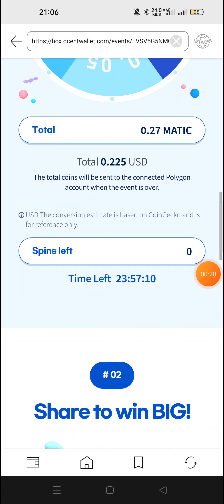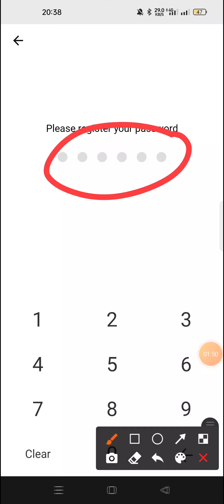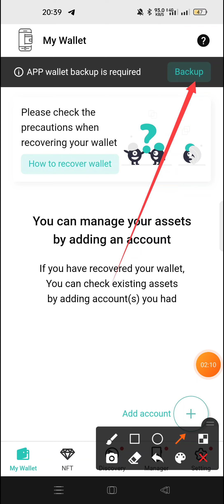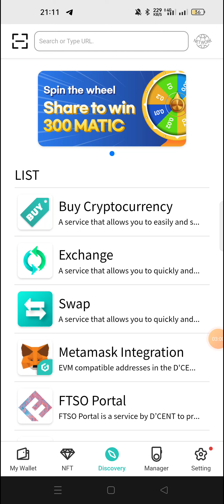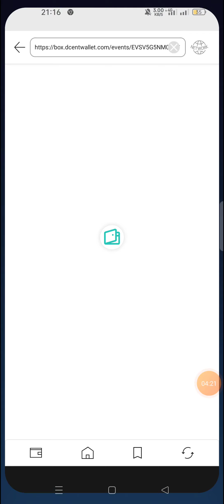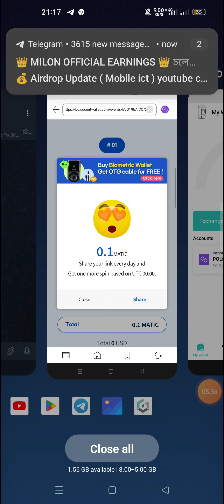😱Instant 87$ Profit। 3$ Payment Prove +Unlimited Trick🤑। D'cent Wallet । Today New Loot। Crypto Loot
New exchange,
D'cent wallet,
New airdrop,
Instant withdraw,
Airdrop update,
Crypto loot,
Income study,
Binance new event,
D'cent matic claim,
D'cent spin,